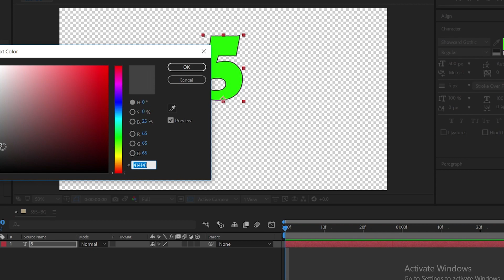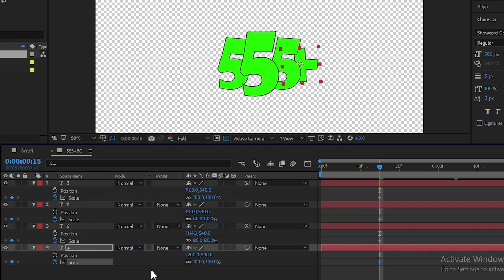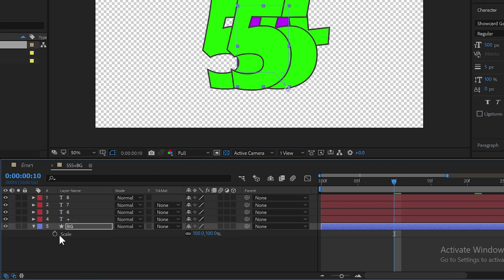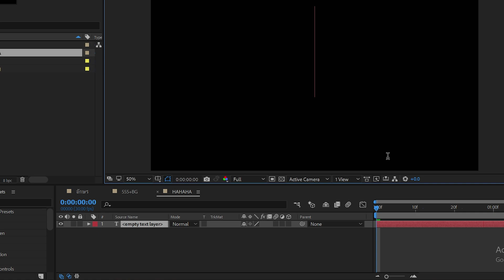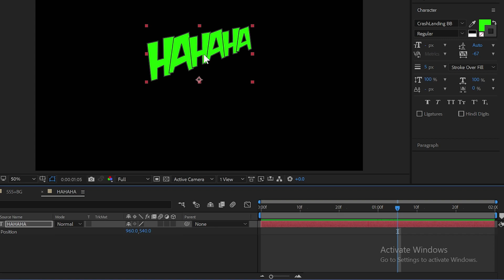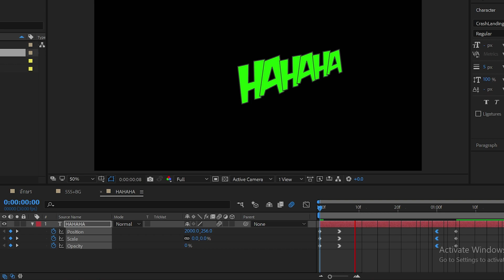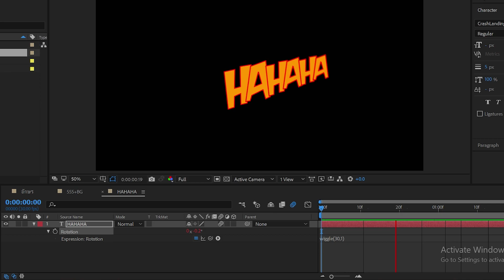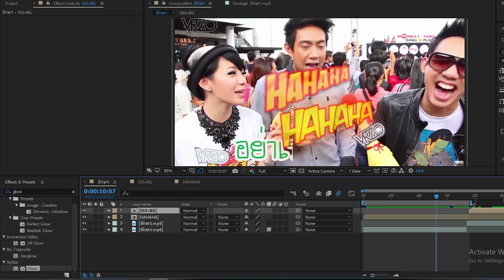สอน after effect ทำเอฟเฟคข้อความแสดงอารมณ์ความรู้สึกตอนจบ5/5 แจกโปรเจคไฟล์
ขอรับโปรเจคไฟล์ After effect cc 2018
(รวม Render Footage ที่สามารถเอาไปใช้กับ Pr ไว้แล้ว )โดยการก๊อปลิ้งค์ใต้คลิปตรงคำว่าแชร์
เอาไปแปะไว้ในอินบ็อกเพจตามลิ้งค์นี้